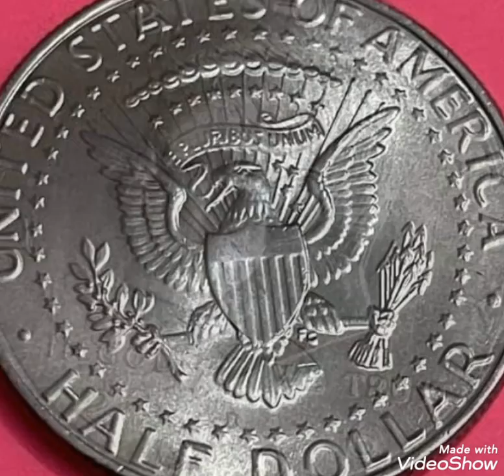2006 Half dollar United States of America worth money rare